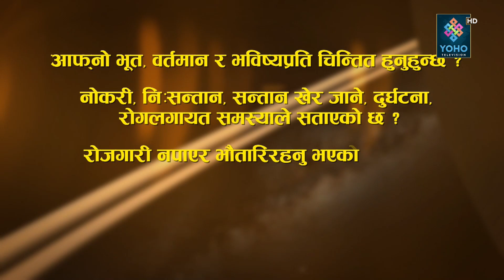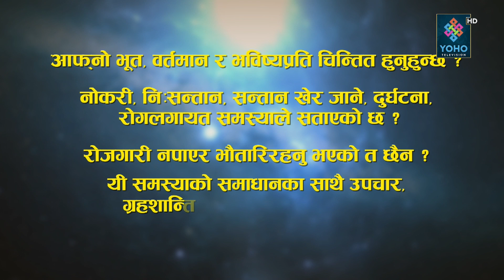ज्योतिष दर्शन (२०७९/०९/०७) || Jyotish Darsan || Shiva Raj Gautam